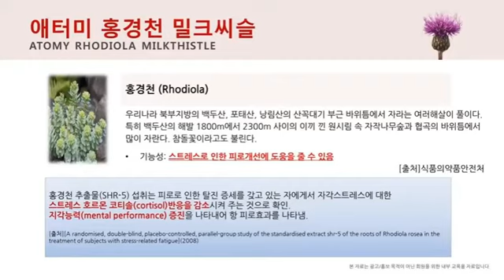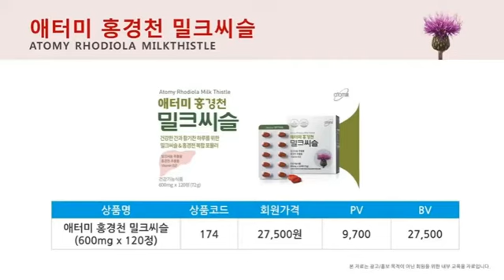밀크씨슬 - 박미영 RM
헤모힘, 홍경천 밀크씨슬, 오메가3 츄어블 칼슘, 착한 햄, 통잠 베개 슬림바디 쉐이크, 슬림바디 보이차
 💖애터미記事💖
포춘지(서울경제면)
다단계판매 최고 히트상품은?

‘예쁘다’라는 말을 듣고 화를 내는 여자가 있을까?
그 말이 인사치레일지라도 거의 대부분의 여자는 ‘예쁘다’
라는 말에 기분이 좋아진다. 정도의 차이는 있지만 거의
모든 여성들에게 화장은 필수적인 하루 일과로 여겨지고 있다.
 매일 화장을 통해 더 예뻐지려고 아니 예뻐 보이려고 노력한다.
 예뻐지려는 여자의 욕망을 충족시키기 위해 수많은
화장품들이 개발되 판매 되고 있다. 나도 예뻐질 수 있다는
 유혹을 이기지 못하는 수많은 여자들은 소위 ‘명품’
이라고 하는 비싼 화장품을 구매하기 위해 기꺼이 지갑을 연다.
 그러나 놀랍게도 화장품의 가격은 들어가는 원재료의
가격보다는 마케팅에 들어가는 비용에 좌우되고 있다.
 결국 명품 화장품일수록 예뻐지는데 도움이 되는 화장품의
본래 기능보다는 예뻐질 수 있다는 유혹을 팔고 있는 셈이다.
 그것도 아주 비싼 값으로 말이다.
‘애터미 스킨케어 6 시스템’은 예뻐질 수 있다는 유혹보다는
 예뻐지는데 도움이 되어야 하는 화장품 본래의 기능에 충실하다.
 수 천 년 동안 사용돼 온 여러 한방 재료 중에서 피부에 이로운
성분을 사용했으며 고순도 정제 기술, 생 허브 바이오 기술,
 한방 발효 기술, 다중액정캡슐 기술 등 4대 기술이 집약되어 있다.

① 고순도 정제기술
고순도 정제기술은 건조된 녹차 잎의 산화물을 효과적으로
제거하는 기술로 한국원자력연구원 생명공학연구센터에서
 첨단 융합기술을 응용해 개발한 공법이다. 녹차가 건조될 때
일부가 갈색으로 산화하는데 고순도 정제기술로 산화된 갈색은
없애고 유용한 성분을 유지시켜 동일 색상 대비 고함량의
추출물을 얻을 수 있다.
② 생 허브 바이오 기술
생 허브 바이오 기술은 청정 허브를 건조하지 않은 상태에서
 가공하는 후레쉬 바이오 기술이다. 건조 허브보다도 산화물은 적게,
유효성분은 보다 많이 추출하는 콜마비엔에이치의 독보적인 공법이다.
 특히 신선한 허브를 당일 채취, 당일 가공함으로서 고농도, 고함량의
추출물을 첨가할 수 있게 되어 화장품의 기능을 한층 높이는
 데 기여하였다.
③ 한방 발효 기술
미생물의 효소를 이용하여 유효성분을 피부에 잘 흡수될 수 있도록
 미세한 알갱이로 분해하는 발효 기술이다. 영양성분이 우수하지만
 냄새가 강하여 화장품 원료로 많은 양을 사용하기 어려웠던
동충하초의 취를 제거하여 고함량 적용을 통해 피부에 충분한
영양을 전달할 수 있도록 기술을 적용하였다.
④ 다중액정캡슐기술
1~3까지의 과정을 거쳐 얻어진 주요 성분들은 다시 콜마비엔에이치의
 다중액정캡슐기술로 일반 유화입자보다 피부에 효과적으로 흡수될
수 있는 초미립자 크기로(원액으로) 가공된다. 피부 간극보다 더
미세한 초미립자 사이즈로 가공되어 피부에 효과적으로 성분을
전달하는 첨단 기술이다. 애터미 스킨케어 6시스템의 에센스는
이러한 기술력을 인정받아 2012년 국내 최고 권위의 산업기술상인
 IR52 18주차 장영실상에 선정된 바 있다.
▶애터미 스킨케어 6 시스템은 토너,로션,에센스,영양크림,
 아이크림,비비크림 總 6種으로 구성되어 있다.
6종시스템 하나면 피부 보습강화에서부터 영양과 탄력 관리는
물론 주름개선 기능성 화장품까지 토털 스킨케어가 가능하다.
여기에 미백 기능성과 자외선 차단 기능성을 인정받은 비비크림까지
 더해져 소비자의 만족도를 높일 수 있었다. 무엇보다 예뻐질 수
 있다는 유혹을 팔기 위한 마케팅 비용을 제거, 품질은 높이 끌어
 올리고 가격은 최저 수준으로 낮춘, 그야말로
‘매스티지(Masstige)에 부합하는 화장품이다.
 💖애터미 사업의 10가지 비밀 💖
♧첫번째 비밀 : 애터미가 어려우면 사업은
하지마시고, 그저 애터미 소비생활을 즐기세요.
왜냐하면, 애터미는 생활이 사업이고,
사업이 생활이기 때문입니다.
♧두번째 비밀 : 애터미는 작은 일처럼 보일 수
 있으나 실은 엄청나게 큰 사업이고, 큰 사업이긴
 하나 부업처럼 작게 시작할 수 있는 사업입니다.
♧세번째 비밀 : 수준이 낮은 사업처럼 보이나,
 實은 최첨단 사업이며, 최첨단 사업이긴 하나
 수준 낮은 사람도 할 수 있는 사업입니다.
♧네번째 비밀 : 각자 독립된 사업이긴 하나,
팀웤으로 함께하는 사업이며, 통일된 시스템을
사용하나, 자유를 가장 존중하는 사업입니다.
♧다섯째 비밀 : 가족을 위한 사업이긴 하나,
가족이 가장 많이 반대하는 사업이며, 가장
거절을 많이 받는 사람이 가장 크게 성공하는
사업입니다.
♧여섯째 비밀 : 세상을 바꾸는 사업이기는 하나,
자신만 바꾸면 되는 사업이며, 간단한 자기변화
로서 세상의 근본을 바꾸는 사업입니다.
♧일곱째 비밀 : 제품을 유통시키는 사업이기는
 하지만 실은 꿈을 전하는 사업이고, 꿈을 전하는
 사업이긴하나, 가장 많은 제품이
유통되는 사업입니다.
♧여덟째 비밀 : 남을 이용하는 사업처럼 보일 수
 있으나, 실은 남을 돕는 사업이며, 남을 돕는
사업이긴 하지만 자신이 먼저 성공하는 사업입니다.
♧아홉째 비밀 : 매일 헛수고만 하는 사업 같긴
하지만, 절대 헛수고가 없는 사업이며, 그 헛
수고가 모여서 결국에는 성공하는 사업입니다.
♧열번째 비밀 : 결단하기 힘든 사업이긴 하나,
진행하기 쉬운 사업이며, 일단 결단하고, 진행만
하면 행복이 무궁무진한 사업입니다.
글로벌애터미,절대품질,절대가격,고순도정제기술,
생허브바이오기술,다중액정캡슐기능,후레쉬바이오기술,
당귀천궁작약,한방발효기술,현금지게차,성남행복나눔센터,
고생한다기술,강서행복나눔센터,베트남장미,화곡탑센터,
正善上略,화곡애터미,,강서애터미,휴수동행,자장격지,
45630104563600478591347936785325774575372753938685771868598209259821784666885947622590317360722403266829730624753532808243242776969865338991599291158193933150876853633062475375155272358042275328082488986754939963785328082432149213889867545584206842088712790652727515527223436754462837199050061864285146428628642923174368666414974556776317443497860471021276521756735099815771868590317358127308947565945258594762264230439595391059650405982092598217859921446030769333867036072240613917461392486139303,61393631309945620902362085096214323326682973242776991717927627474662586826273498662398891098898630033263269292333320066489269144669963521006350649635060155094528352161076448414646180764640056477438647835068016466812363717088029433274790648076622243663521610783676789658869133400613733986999